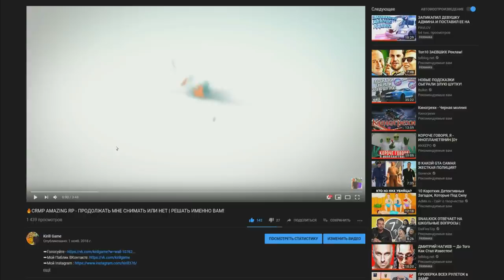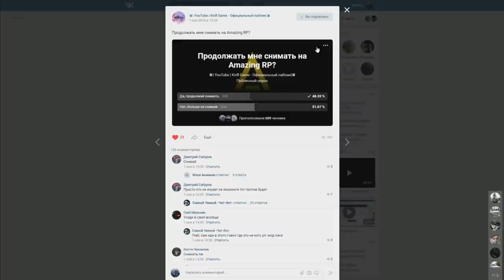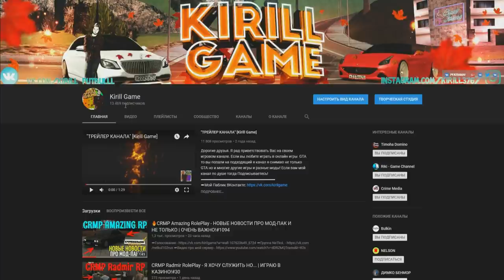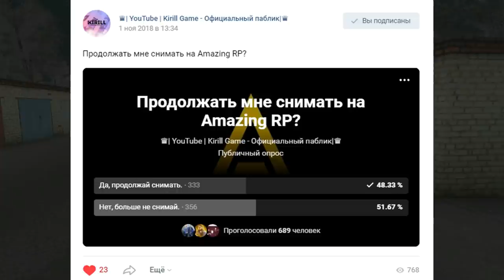🔥CRMP AMAZING RP - ИТОГИ ГОЛОСОВАНИЯ | ОСТАНУСЬ ИЛИ НЕТ?!